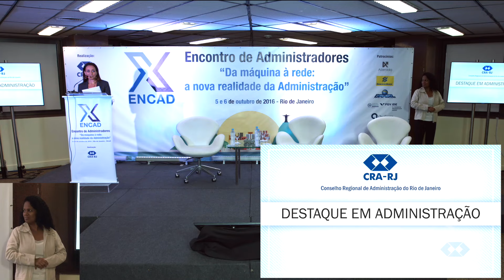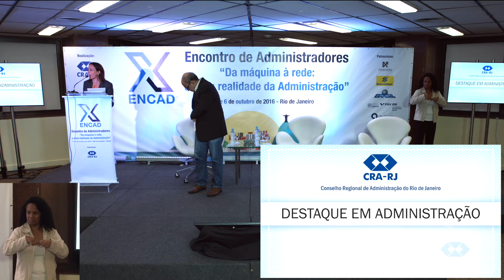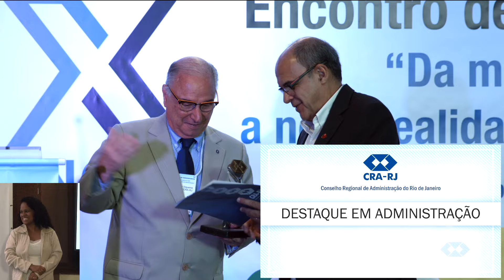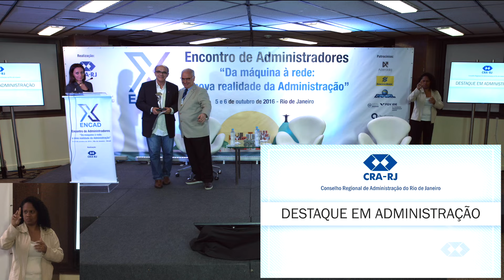X Encad: Prêmio Emérito em Administração 2016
O Adm. Eduardo Bandeira de Melo, presidente do Clube de Regatas Flamengo, recebeu o prêmio de destaque em Administração, pela competência na área de Gestão de pessoas e contribuição ao engrandecimento da profissão.